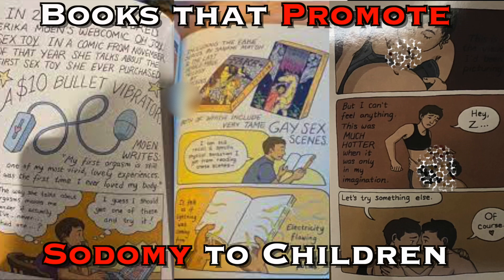Funny or Die Prop8 Did Not Age Well...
Funny or Die Prop 8 did not age very well...